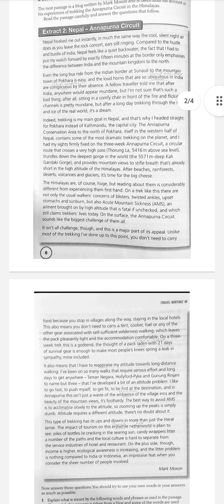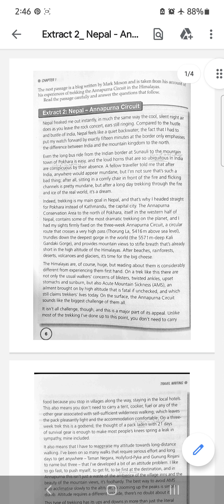Extract 2: Nepal - Annapurna Circuit